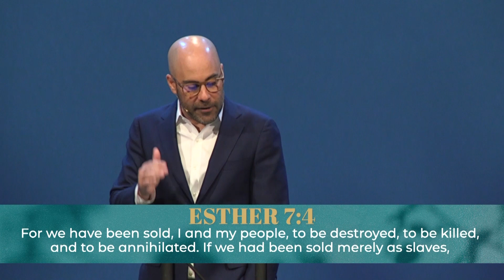4/30/23 "I Will Live for Eternity" | SERMON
Esther 5-9

Dr. Nick Floyd
Senior Pastor